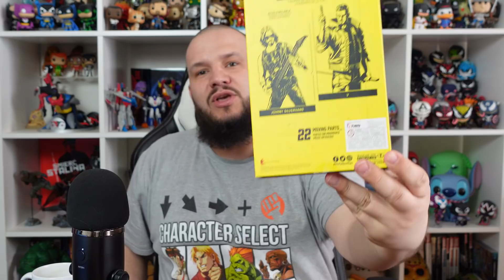Pixel Box Deadly! Cyberpunk 2077, Skyrim, Joker & more... [UNBOXING]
🎁 Figurki kupuję u Stworka i mam dla Was RABAT 5% użyj kodu: BRODY

Masz ochotę coś wysłać do Brody? Oto adres:
Paczkomat WRO15A
Unboxing dotyczy: Pixel Box Marzec 2022